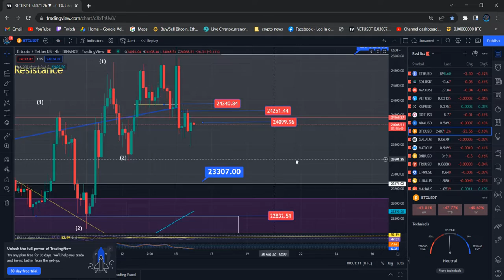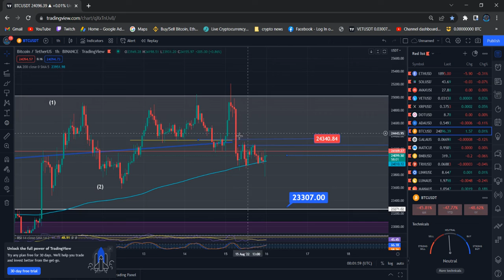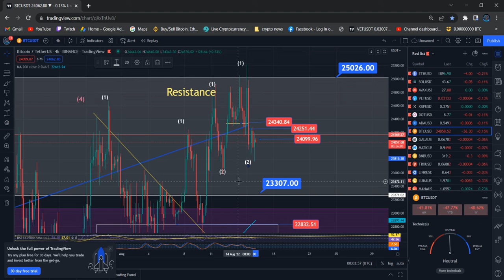Bitcoin BTC Price News Today Technical Analysis and Elliott Wave Analysis Price Prediction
Binance Team